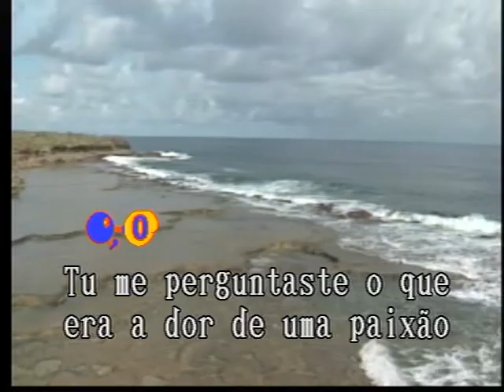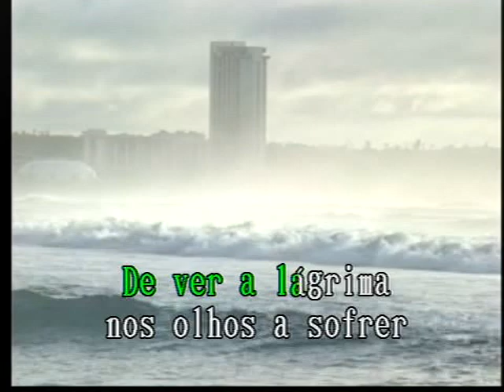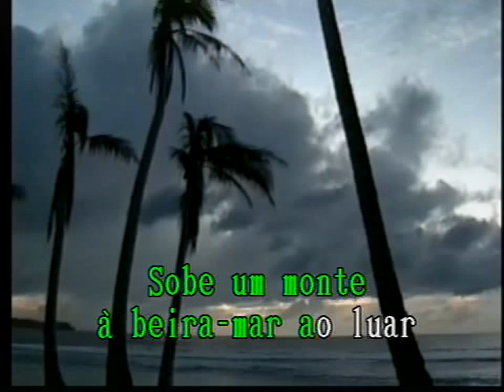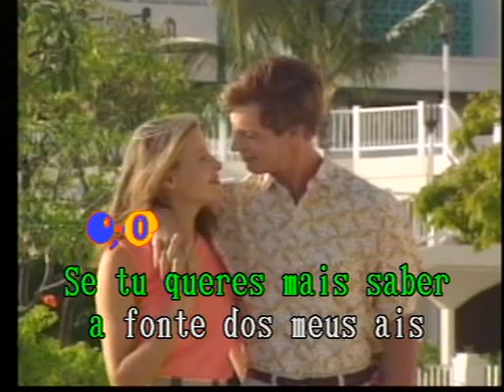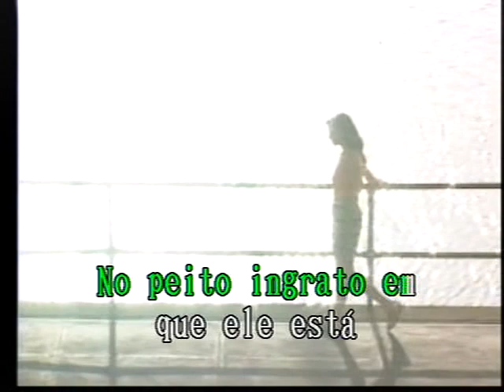Ontem Ao Luar Las Rocas